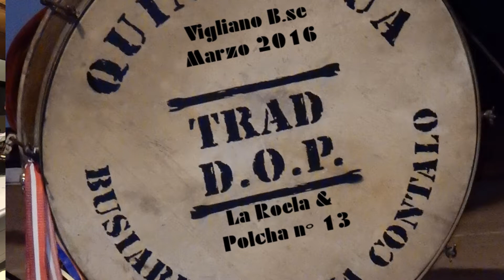La roela e polcha n° 13